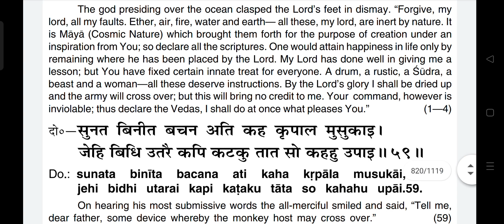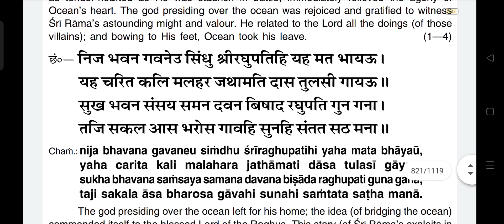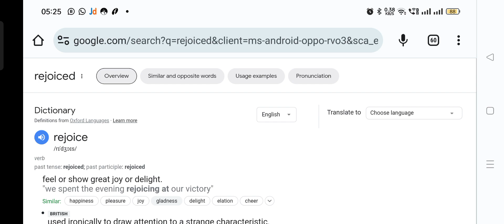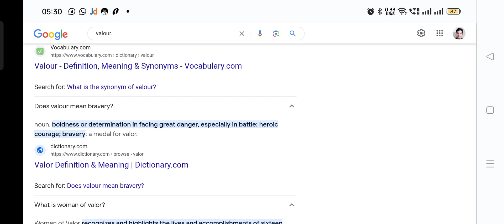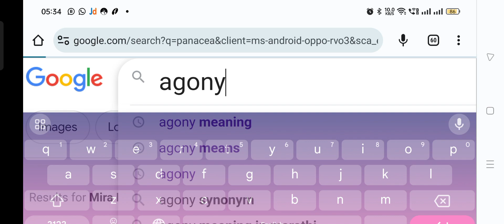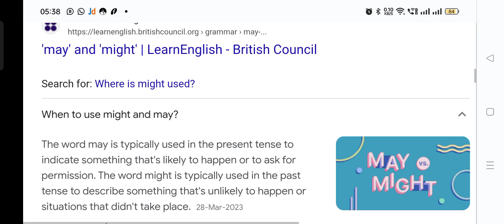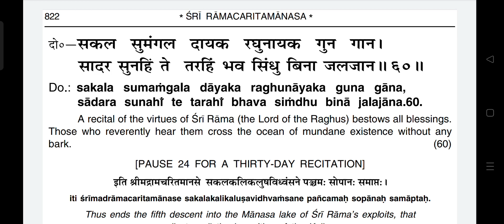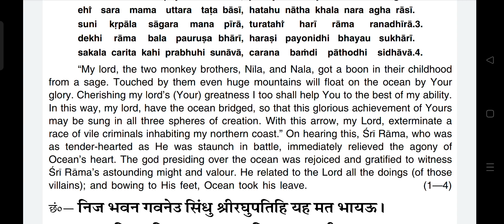ShriRam 821 Part 2 inert by nature potency